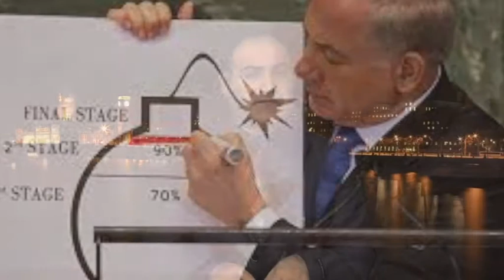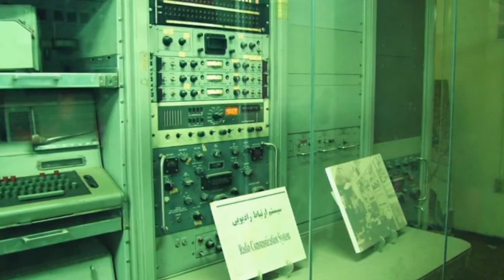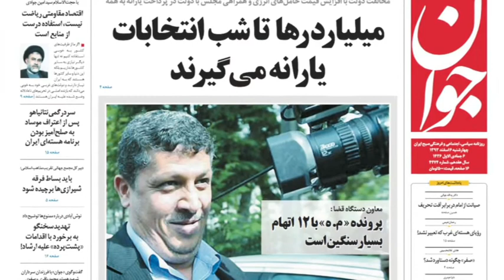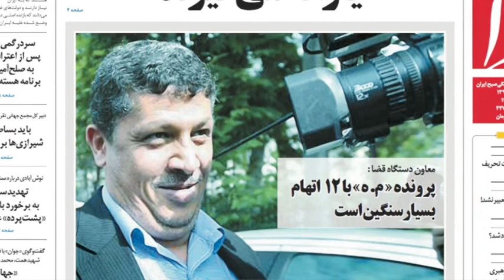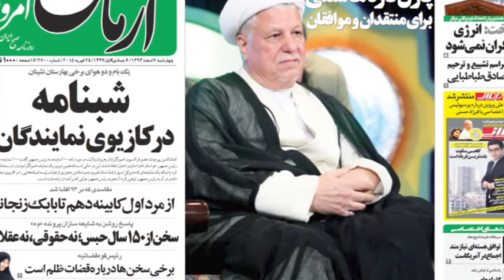آنسوی خبر چهارشنبه 6 اسفند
از شما دعوت میکنیم تا با ما همراه باشید با مروری بر مهمترین رویدادهای خبری طی بیست و چهارساعت گذشته ، همچنین گزارش های خبری امروز را نیز میتوانید از طریق پلیر زیر مشاهده نمایید.